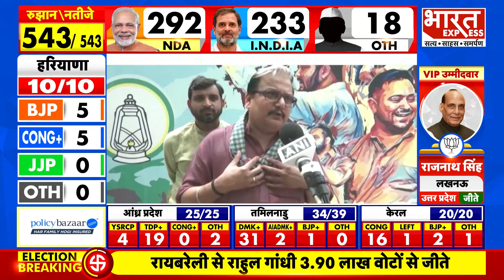Lok Sabha Election Result : क्या JDU और TDP छोड़ देगी NDA गठबंधन? होने वाला है बड़ा उलट फेर ?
Vandana